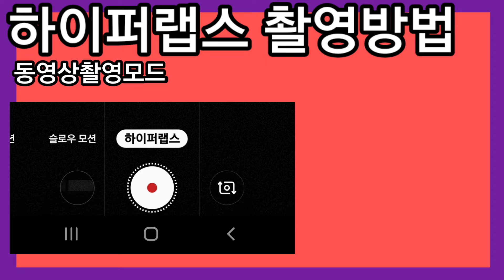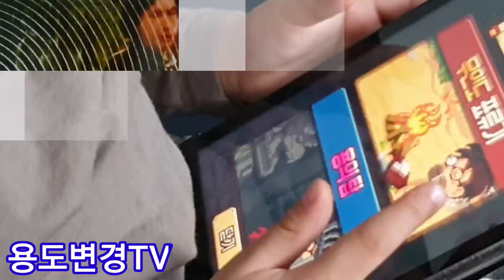스마트폰사진 촬영 꿀팁 33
하이퍼랩스(타임랩스) 동영상 촬영 기법, 실제보다 빠른 영상 촬영 기법